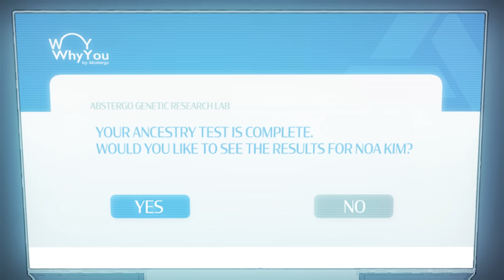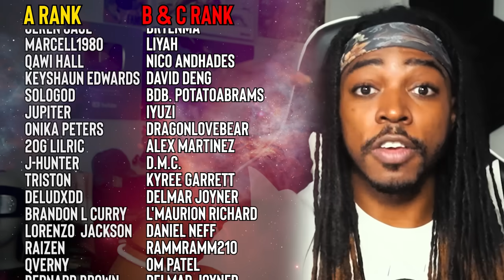Assassin's Creed: Forgotten Temple (Explainer feat. TheBlackMastadonte) | WEBTOON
Did you play Assassin's Creed IV: Black Flag? Assassin's Creed: Forgotten Temple expands on the game's storyline and what to expect in this new series!